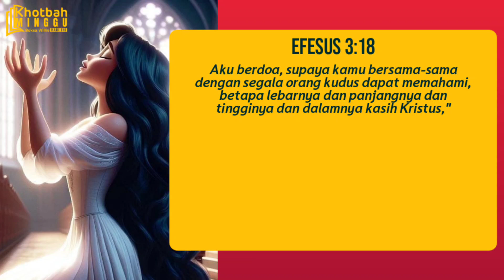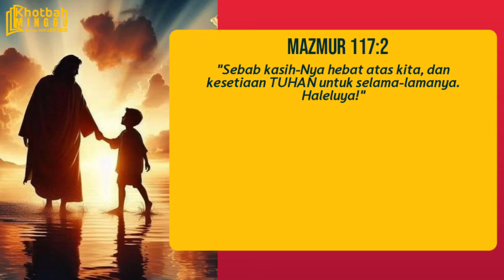KASIH TUHAN YANG LUAR BIASA || Khotbah Minggu || Boksu Willie TV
KASIH TUHAN YANG LUAR BIASA

AVAILABLE NOW
TUHAN YESUS DATANGLAH